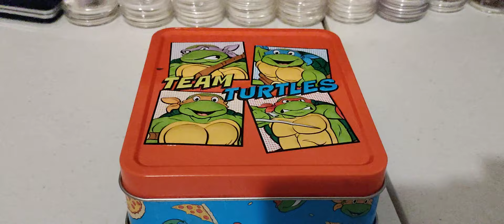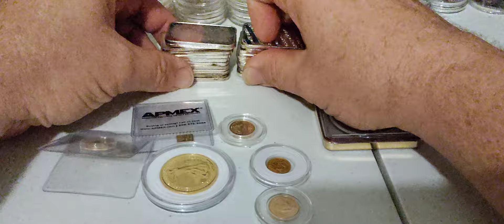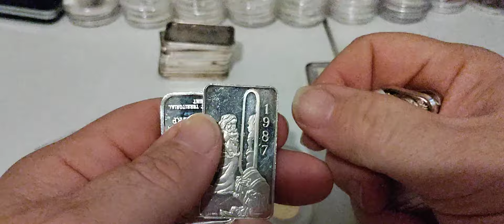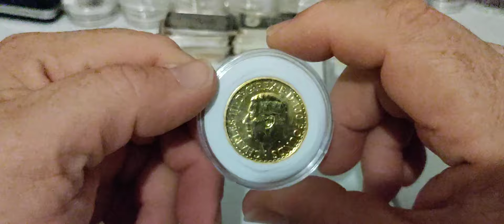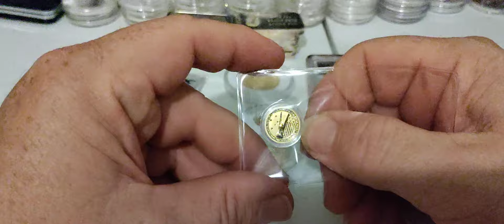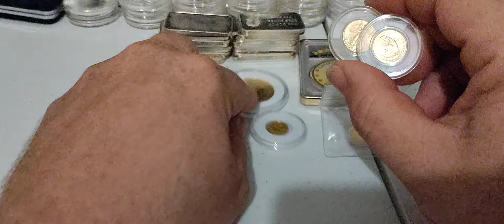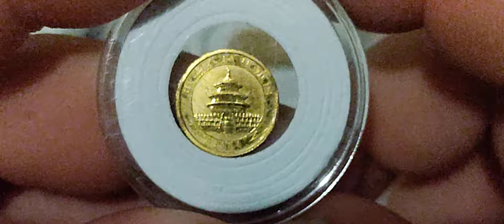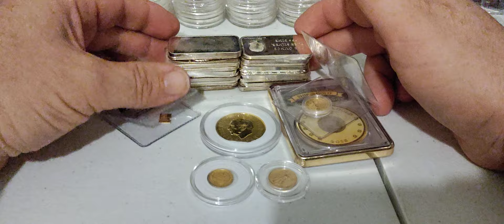WHY SELL YOUR GOLD & SILVER!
In today's video I want to take a few minutes to talk about why some may be contemplating selling some silver but also talk to you a little bit about one of the best reasons I Have ever heard for selling some of their silver. All the views in this video are mine and mine alone with any kind of investing comes the potential of risk and loss of all your capital therefore when investing in anything you should do your own due diligence and take your time to research what you are investing in.

* The Barbecue Man⭐ Aug 1st
* New Marshall ⭐ Aug 1st
Ronald Smith ⭐ Aug 1st
Nathen Bennett ⭐ Sep 1st
* Mike M ⭐SUPER🦸Sep 1st
* John M ⭐Sep 1st
* Blade ⭐Nov 17th
Misfit Mama ⭐JAN 8th
John Anders ⭐JAN 24th
Ericgstax ⭐JAN 29th
Jason woods ⭐FEB 18th
* Mark K ⭐FEB 19th
* Renee R ⭐FEB 20th
* Barry Martin ⭐FEB 22th
Doug Harding ⭐FEB 23th
Hillbilly Stock Picks ⭐FEB 23th
E M.O. The Fish Keeper ⭐ SILVER 🦸FEB 23th
Daniel K ⭐FEB 23th
Koh ⭐FEB 23th
Mark Fuller ⭐FEB 23ed
Silver Praying Mantis ⭐FEB 23ed
Gary "Bear" Bryant⭐FEB 23ed
Bolamex ⭐SUPER🦸Mar 5th
JIMI  Wang⭐APR 6th
StackBoy ⭐APR 6th
(YOUR NAME COULD BE HERE NEXT) ⭐

direct sales representative:
Ext 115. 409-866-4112 local line 9am-5pm central Monday-Friday.

The views and topics discussed on this channel are purely the ideas and viewpoints of myself and team. but important to note that with all investments comes the possibility of loss therefore each person should do their own due diligence when investing their money in anything.

TSQUARE TALK
Thomas